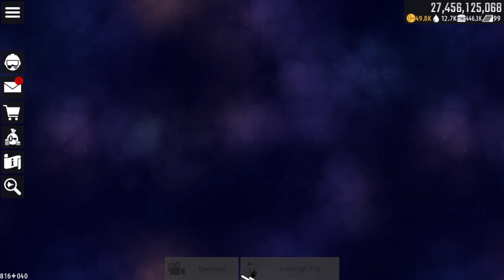Almost Explore FULL Galaxy Part 2 - Chicken Invaders Universe (Quest 22.6)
Happy Lunar New Year to all Vietnamese, Chinese, Taiwanese, Korean and Japanese!
Wish all of you the best!
+ Mon-Fri and Sun: 8-8:30 am EST
+ Sat: maybe 10:30-11 am EST
I will notify to you if I'm not uploading the next day in Community Tab!
I'm currently playing Chicken Invaders Universe for daily videos! So please don't ask me to play other games! Thank you.